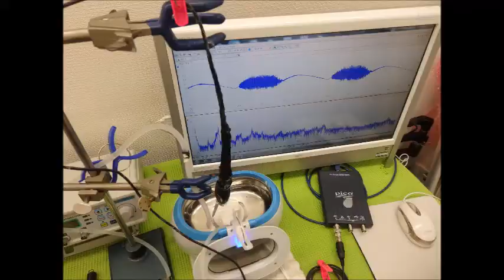小型脱気マイクロバブル発生液循環装置 ultrasonic-labo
１）ポンプの吸い込み側を絞ることで、キャビテーションを発生させます。
２）キャビテーションにより溶存気体の気泡が発生します。

３）溶存気体の濃度が低下すると
４）適切な液循環により、20μ以下のマイクロバブルが発生します。

５）上記の脱気マイクロバブル発生液循環装置に対して

この動画は基礎実験の様子です